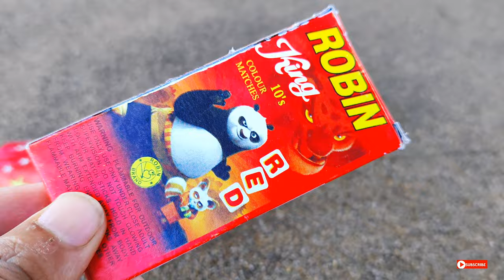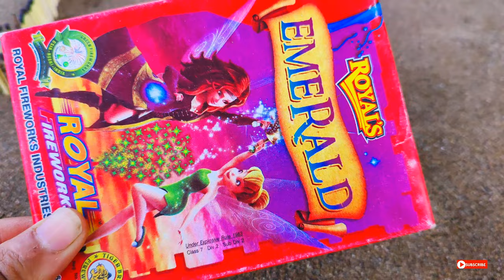Musical weel vs matchstick chain reaction domino | Amaging experiment ♥️ 2024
Hello friends welcome back our videos।

Is video me hamane matchstick chain reaction se musical weel  diwali pataka ko liya he ।